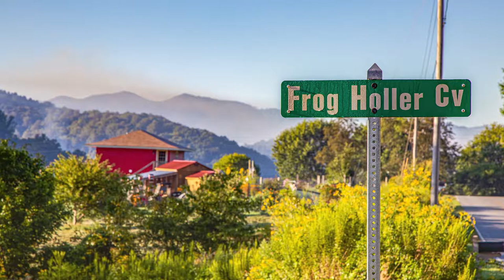206 Frog Holler Cove Canton NC